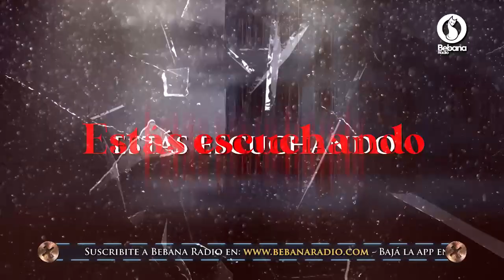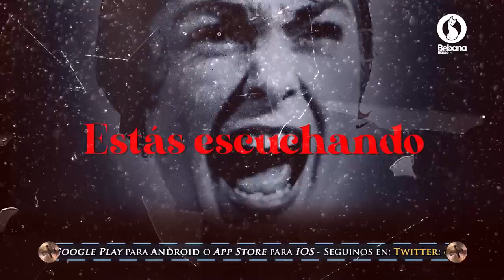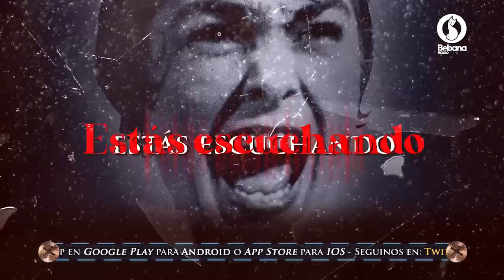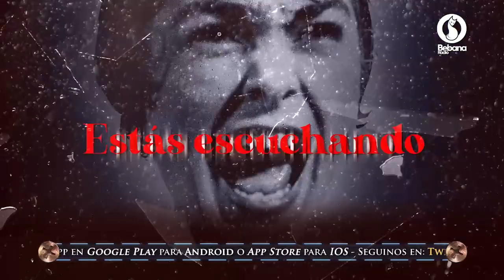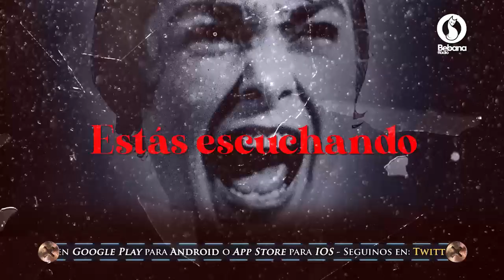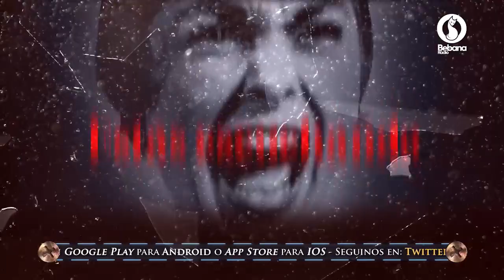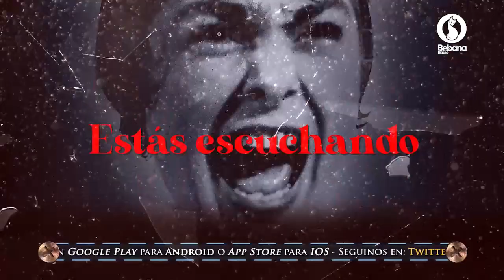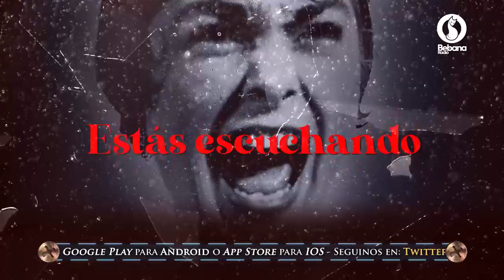Trasnoche Paranormal Martes 6 de Octubre de 2020 Bebana Radio